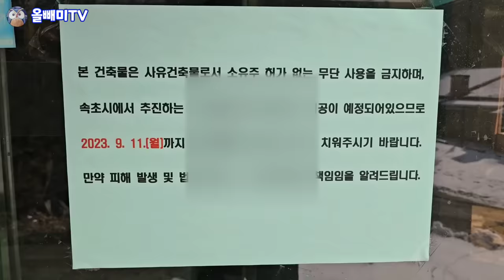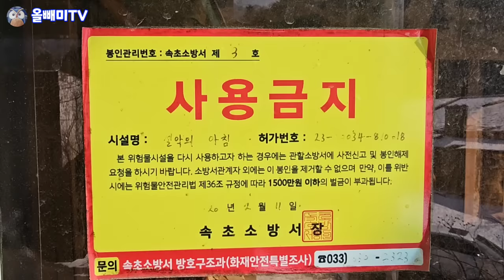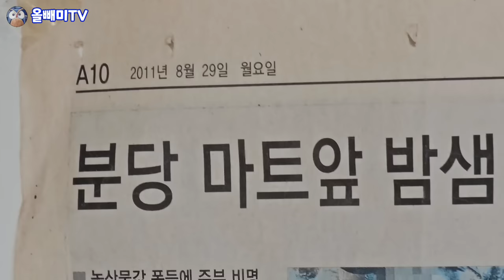[올빼미TV] 설악동 수학여행 찬밥 푸대접♡ 숙박업소 망해버린 이유